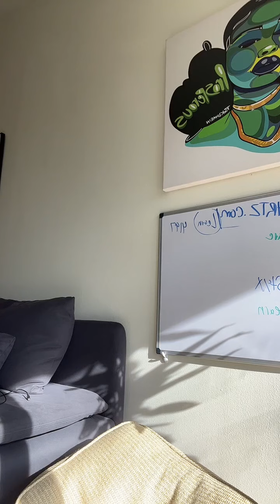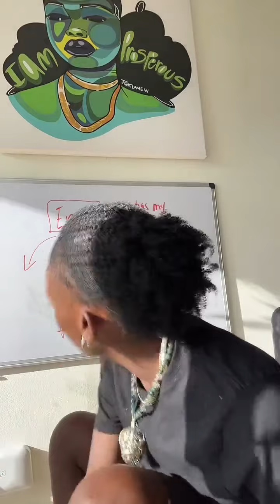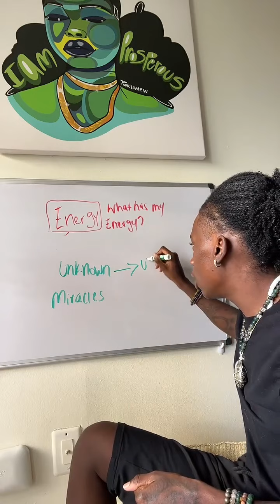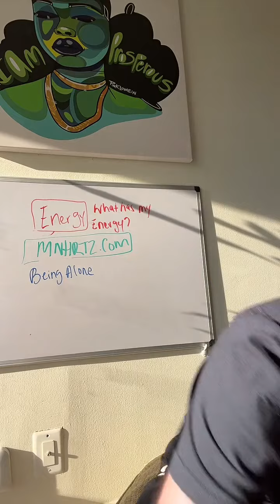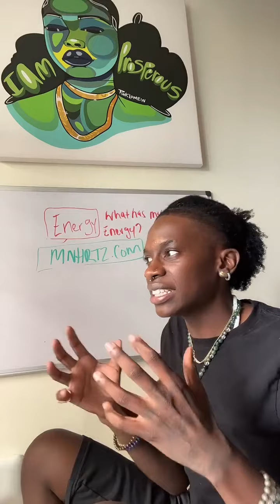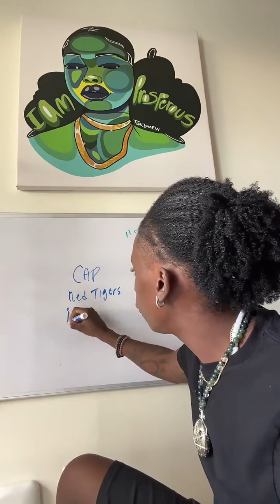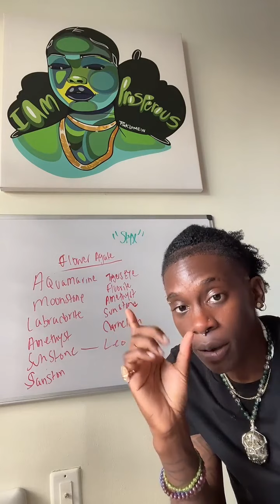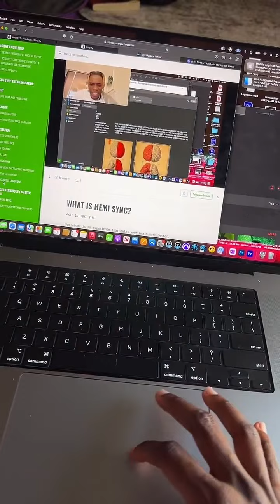Trust the unknown | miracles are here